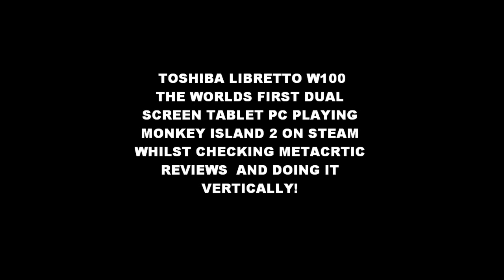TOSHIBA LIBRETTO PLAYING W100 MONKEY ISLAND 2 ON STEAM AND READING METACRITIC VERTICALLY!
A VERY BRIEF orientation test of the the Toshiba Libretto W100 as you can see you can read Metacritic in a full Internet Explorer browser and play Monkey Island on Steam in the vertical or open book orientation , for the studious games journos out there. The Steam game window actually switches to the vertical , unlike many games on the rival iPad